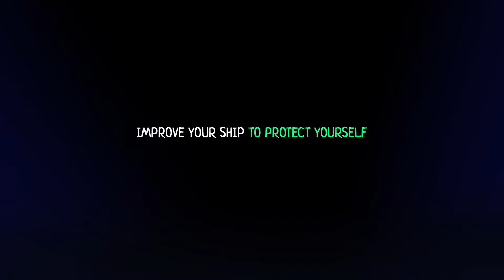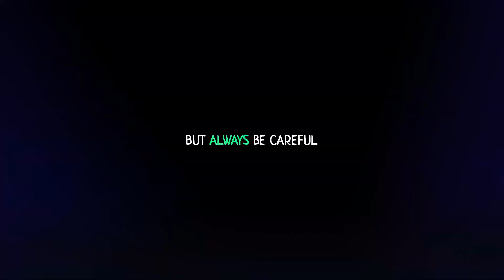thecuetube,SinkAgainGame. (fabio_composer)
My re-scoring of the Sink Again Game Trailer.